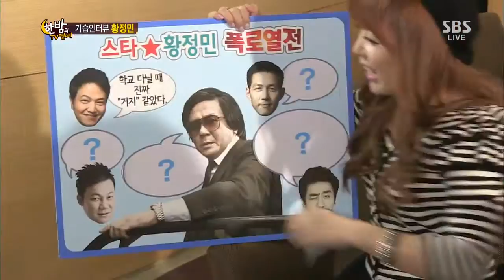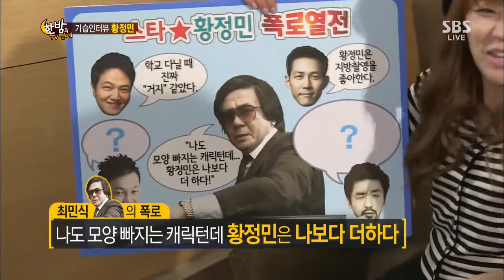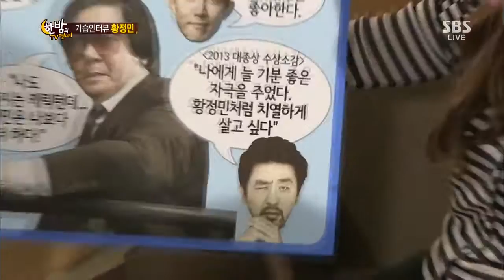한밤의 TV연예 131113 #19(4)